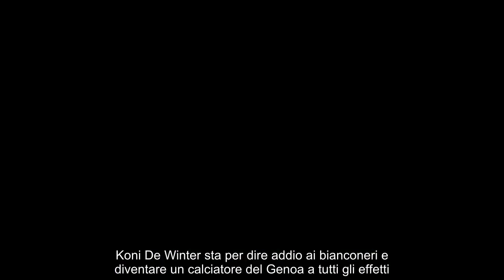Sta per dire addio alla Juve affare a un passo dalla chiusura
L’operazione consentirà ai bianconeri di incassare circa 8 milioni di euro. Ecco tutti i dettagli

È a un passo dal salutare definitivamente la Juventus. A Torino è approdato nell’estate 2018, da giovanissimo dopo le esperienze in Patria.